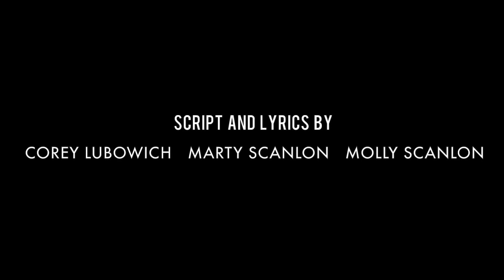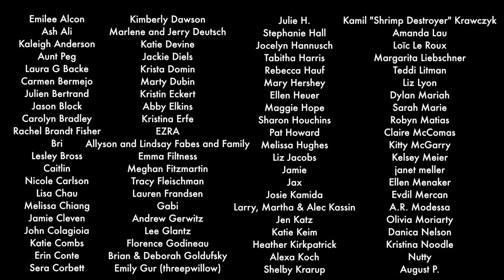World's Worst Musical - Episode 7 - French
Episode 7 : Qui est-ce ?

Dans l'épisode 7, Guy découvre que tous les conseils sont bons à prendre, peu importe si la personne a des lunettes ou des cheveux blancs.

La pire comédie musicale au monde est une websérie musicale originale de 10 épisodes qui suit un scénariste qui veut écrire la parfaite comédie musicale. Alors que ses idées prennent vie, il arrive encore et toujours à la même conclusion... ce sont les pires au monde !

Avec :
Ali Gordon dans le rôle de Dana
Marty Scanlon dans le rôle de Guy
Jackie Diels dans le rôle de Tante Jackie